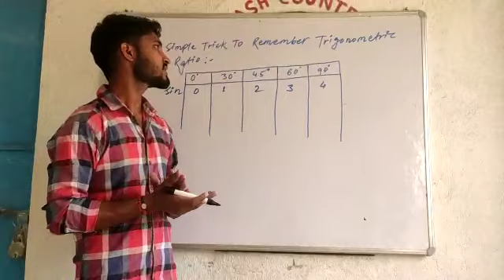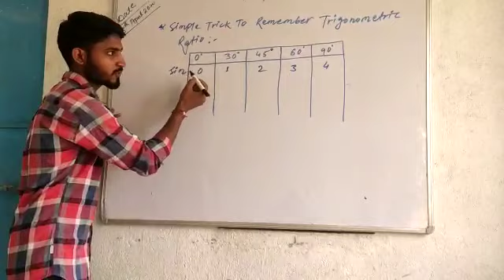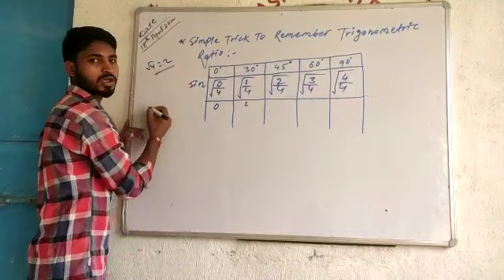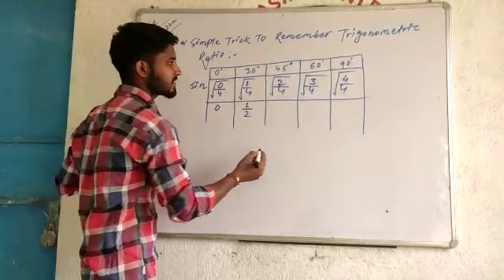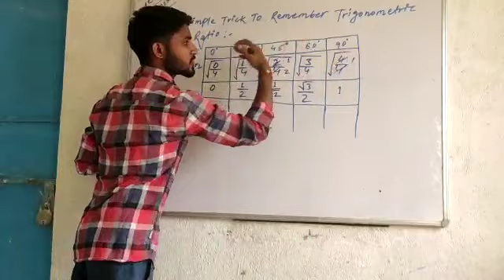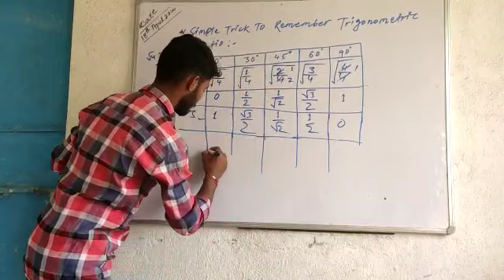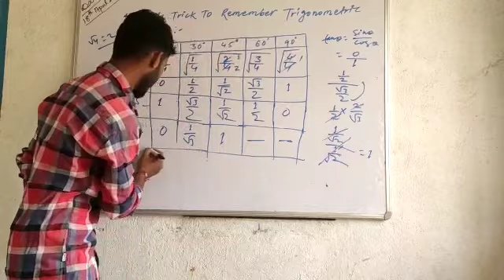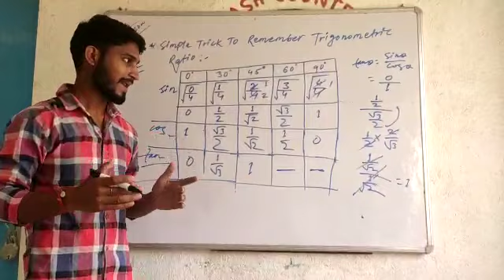Std.10 Trick to remember trigonometry formula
Video from Gopi Pandit